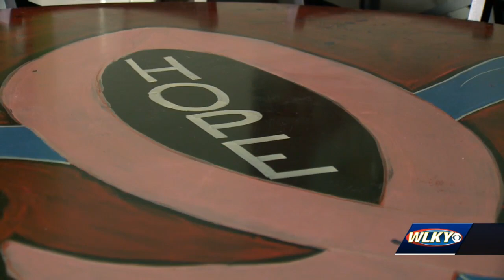Game collection drive in Louisville to help service industry, promote togetherness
Silent nights have become the new normal at Lou Lou Food & Drink in St. Matthews after the governor of Kentucky issued additional restrictions last month banning indoor dining.